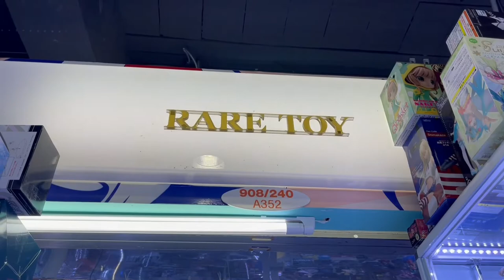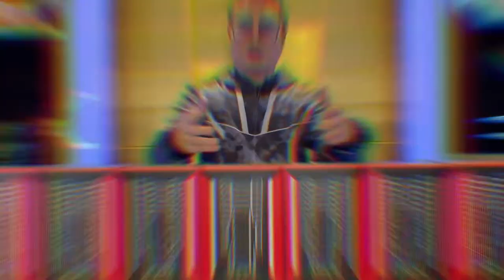ZD TOYS EP.8 รีวิวตู้ HALL OF ARMOR วัดขนาดต่อ 7 ตู้และวิธีต่อระบบไฟสั่งด้วยเสียง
EP.8 รีวิว Hall of Armor Scale 1/10
กิจกรรมแจกรางวัลครั้งที่ 2 จะแจกเมื่อมี Subscriber ครบ 20,000
ติดตามรายละเอียดเพิ่มเติมได้ที่เพจ DJ TEN SMITH

อย่าลืม! บอกว่าดูมาจากช่อง DJ TEN SMITH ฟรี! ค่าจัดส่งทั่วประเทศไทย

เข้าร่วมกลุ่ม ZD TOY THAILAND